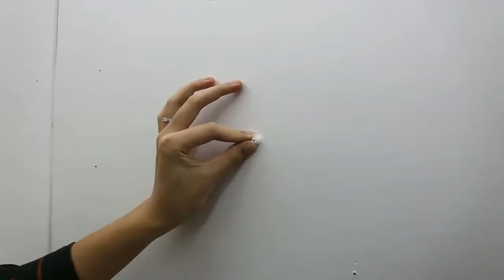Large Wall Clock Quartz 3D DIY Big Decorative Kitchen Clocks Acrylic Mirror Stickers Oversize Wall C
Specification:

Material: Metal +EVA +Acrylic

Thickness: 12mm

Size: 27/37/47 inches
Power: 1 AA battery(not include)

Features:

- Acrylic surface, shiny and easy to wipe clean.

- Metal pointers, strong resistance of corrosion, accurate and durable.

- Silent mechanism, provide a quiet environment, good for sleep.

- High quality EVA, density sponge, not fade, environment friendly and non-toxic.

- Wall Clock & Sticker, free DIY the clock size, good Kitchen, Dinning Room, Living Room, Office decoration.